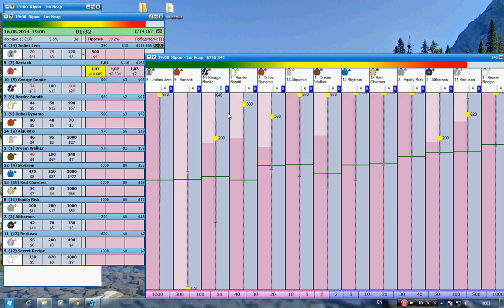Ripon 1m 4:00 16.08.2014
Horse racing
Geekstoy
Betfair